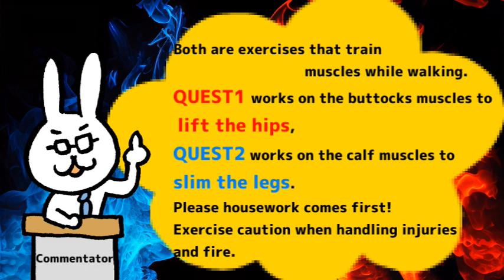LIFE QUEST Which one would you like? Round2 Exercise with housework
This video is a showdown between two exercises.
Which one to exercise is up to you.
Win or lose, it's up to you!
Now, which one would you choose?